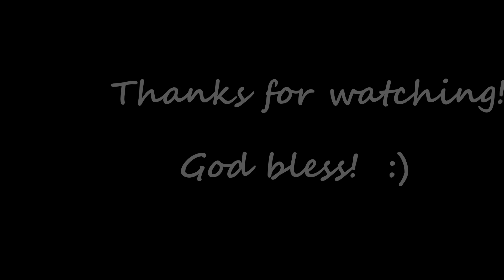Saturday Head Buoy Run